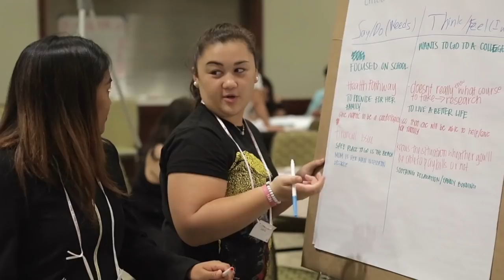08/08/2018 KVIKS Bulletin